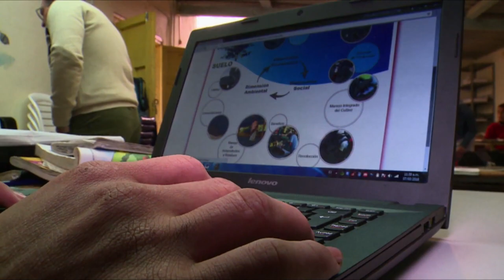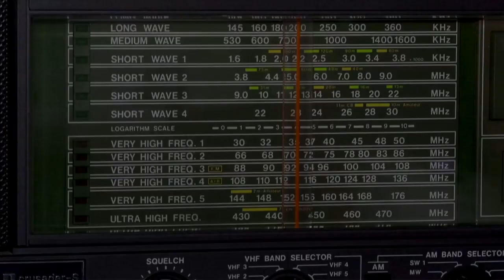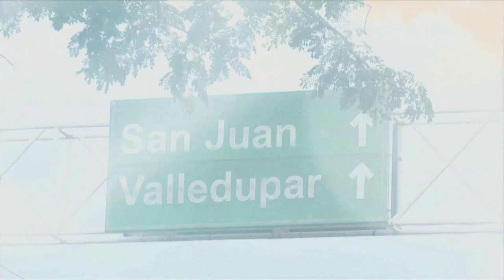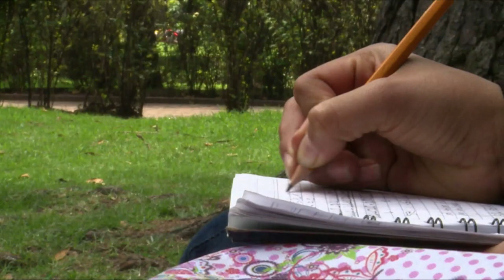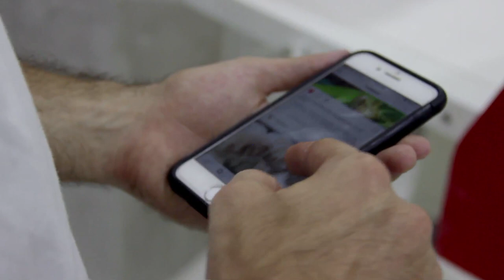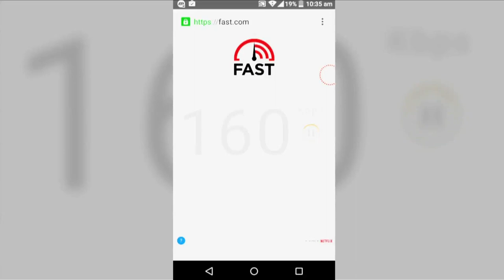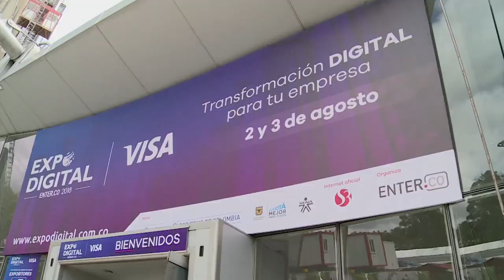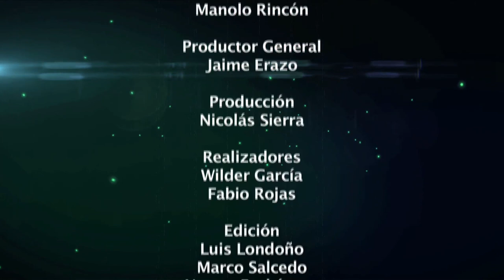Logros MinTIC 2010 - 2018 en ViveDigitalTV C30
El Ministerio TIC conectó un país, hizo que los ciudadanos se apropiaran de la tecnología y puso a Colombia en el camino de la economía digital.